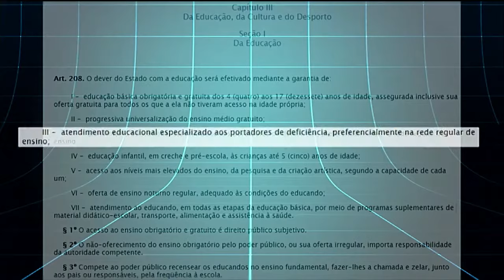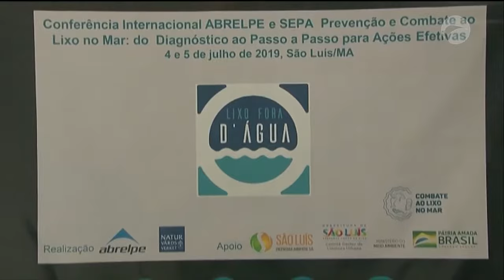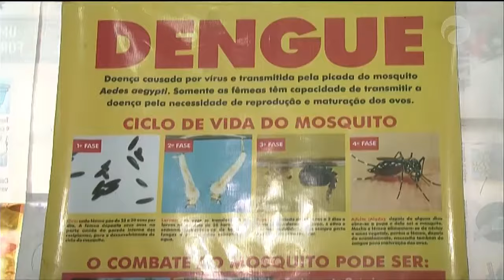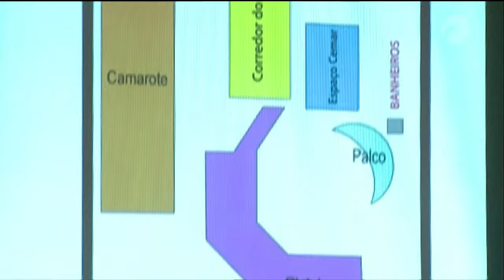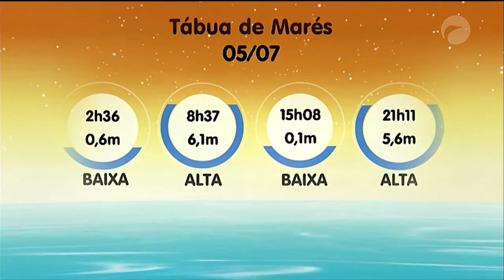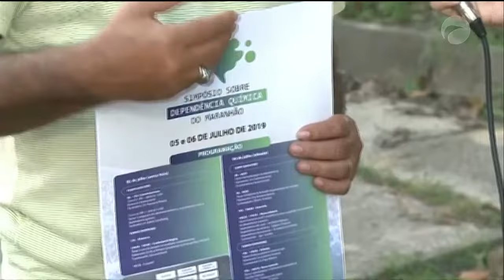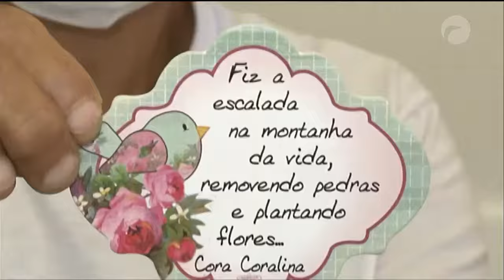Jornal da Guará | (04/07/19)